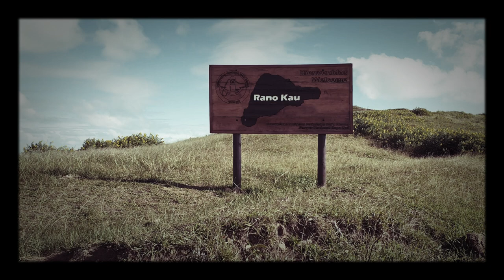자연이 주는 선물 이스터섬 칠레 A gift from nature Easter Island Chile